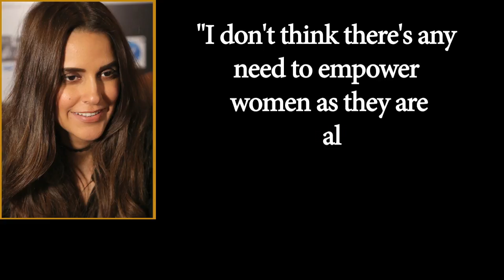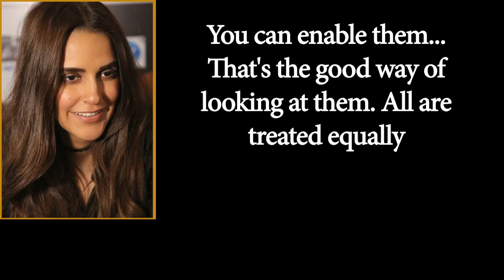Pack your bags for "Roadies Xtreme" with Neha & Rannvijay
“Roadies Xtreme” is coming back with actress Neha Dhupia alongside popular VJ, DJ and TV host Nikhil Chinapa, actor Prince Narula and rapper Raftaar as gang leaders on the show, while Rannvijay will be seen in a new avatar in the upcoming fifteenth season. Actress Neha Dhupia, who is returning as a gang leader with "Roadies Xtreme", describes the stunt-based reality show as the most gender neutral place to work, while Rannvijay Singha says girls need to be treated equal to men.